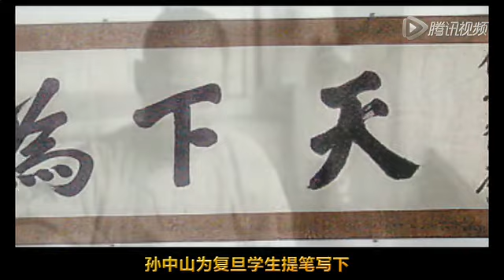007 中山先生 关注复旦 — 复旦大学 Fudan University